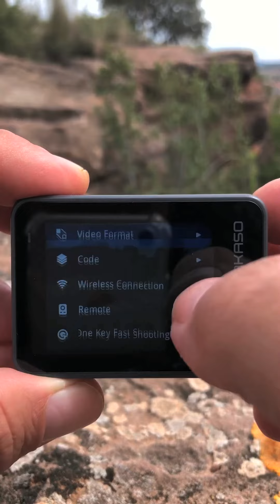AKASO BRAVE 8 LITE - How to use the wireless remote wristband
A short demonstration of how to use the wireless remote controller wristband with the Akaso Brave 8 Lite action camera.